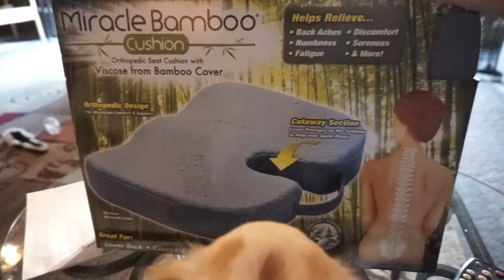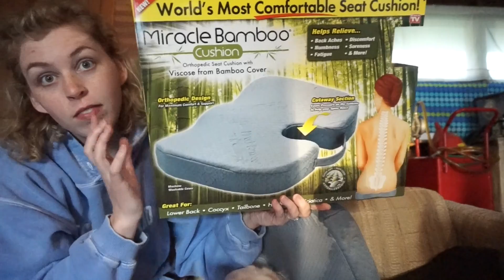MIRCALE BAMBOO CUSHION???